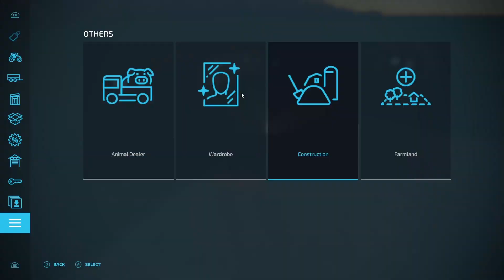I spent 24 HOURS on FLAT MAP with 0$ | Farming Simulator 22 | ep.2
Start on Calm Lands map with 0$ with wheelbarrow and brushcutter